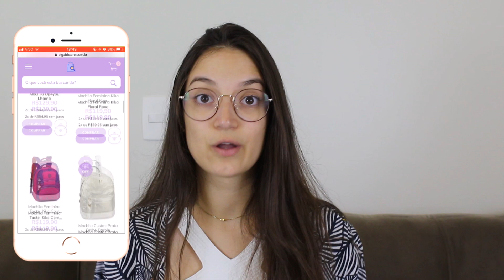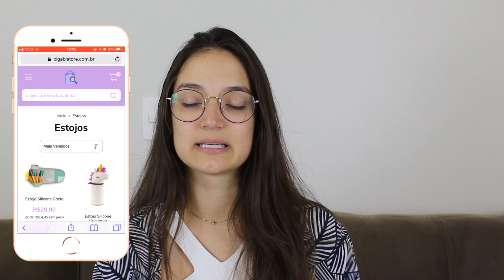ABRI MINHA PAPELARIA ONLINE! | BI GABI STORE ❤️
⋒ ME SIGA EM OUTRAS PLATAFORMAS ⋒

Obrigada por clicar e assistir a esse vídeo! Seu apoio é fundamental para o meu trabalho. Se inscreve aí para receber mais conteúdos desse tipo. ♡